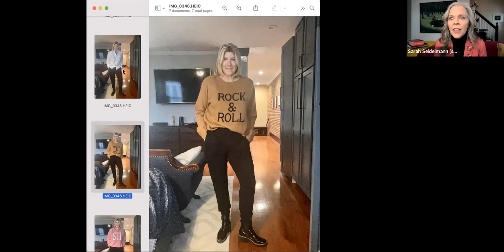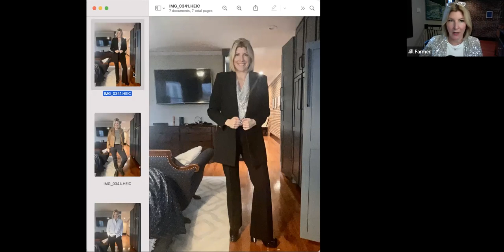Dressing to FEEL GOOD Will Light Your Inner Fire with Jill Farmer and Sarah Seidelmann